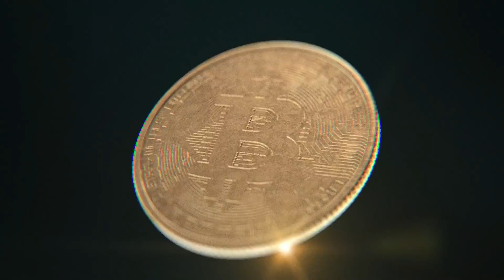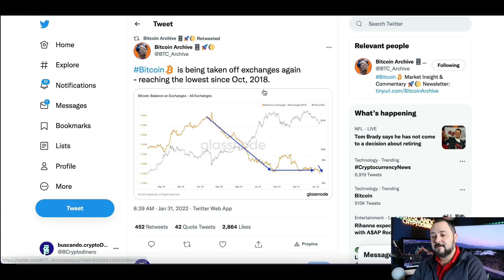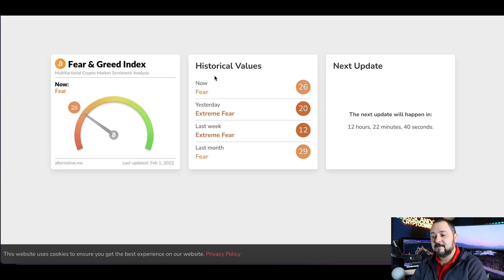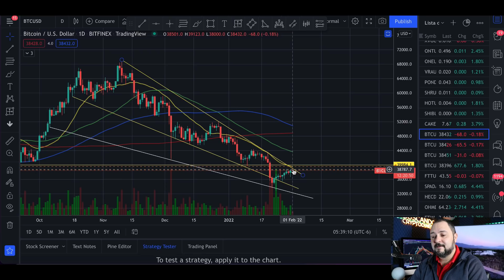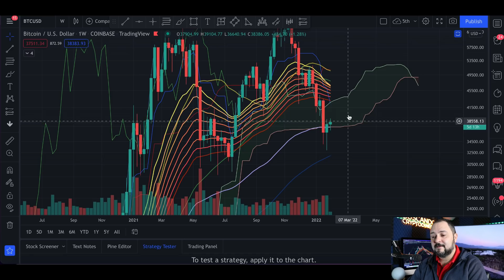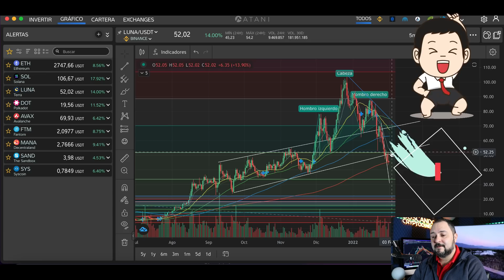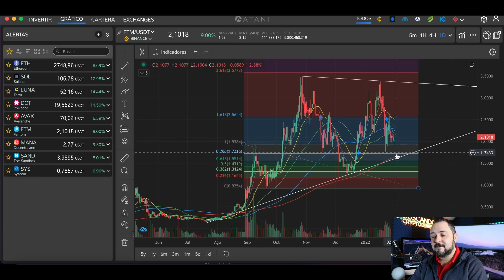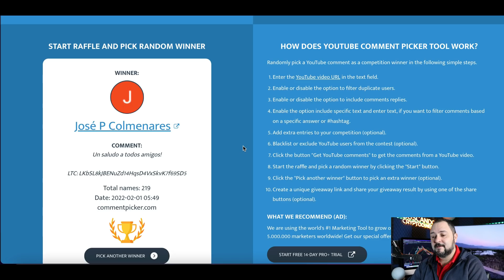🔥Bitcoin ➤ Los TOROS intentando + Altcoins + Noticias + Rifa !!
00:00 - INTRO
01:14 - NOTICIAS
04:39 - Crypto Fear And Greed
04:49 - BTC Bitcoin Velas Mensuales
06:06 - Bitcoin Falling Wedge
06:30 - Bitcoin CPR Indicator
07:38 - Bitcoin Canal Bajista
07:48 - Bitcoin Nube Ichimoku y EMA Ribbon
08:38 - S&P 500 Index
09:13 - ETH Ethereum
10:10 - SOL Solana
10:57 - LUNA Terra
11:41 - DOT Polkadot
12:17 - AVAX Avalanche
12:53 - FTM Fantom
13:16 - MANA Decentraland
13:54 - SAND The Sandbox
14:18 - SYS Syscoin
14:57 - RIFA Litecoin

**Canales**
Visita el canal de mi hija: